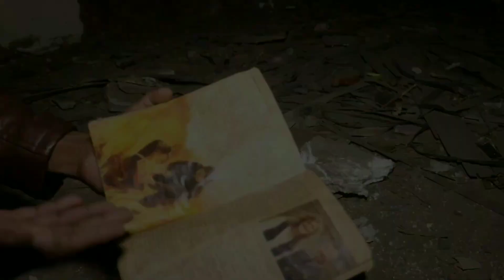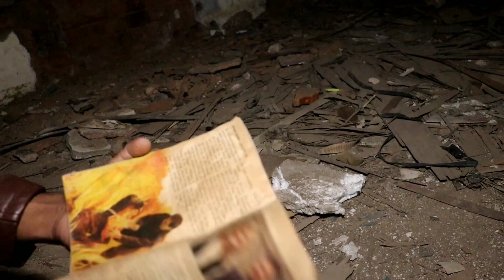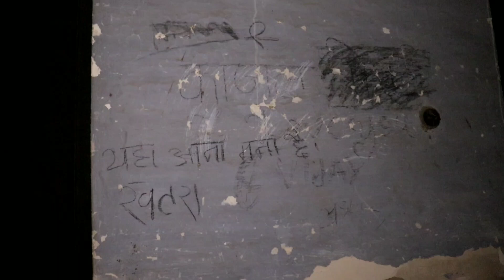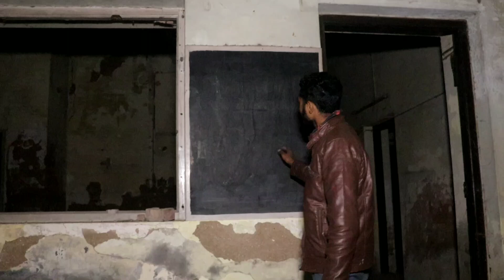Haunted School | 1000 बच्चों को जलाने वाली आत्मा आ गई सामने | मेरी रूह कांप गई | ghost man official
दोस्तो यहां पर मै आपको haunted video   को दिखाता हूं । इस वीडियो को दिखाने को उद्देश्य केवल मनोरंजन करना है ।
दोस्तो इस वीडियो को अपलोड करके मैंने किसी भी जाति धर्म को ठेस पहुंचाने की कोशिश नहीं की है ।

यह वीडियो अपलोड करने का मुख्य उद्देश्य आपको सच्चाई से वाकिफ कराना है ।

धन्यवाद